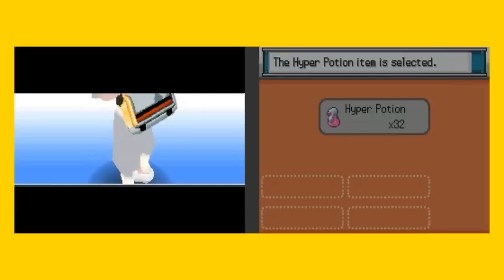The Ultimate Let's Play: Pokemon Heart Gold #81 - Island Hopping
In this episode, we hit a volcano-ridden Cinnabar Island and travel east to the Seafoam Islands.